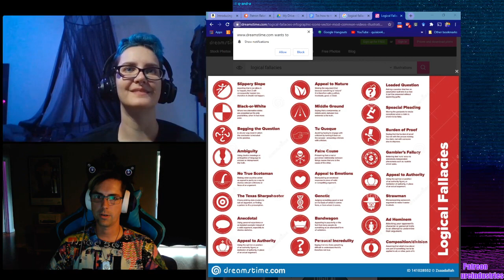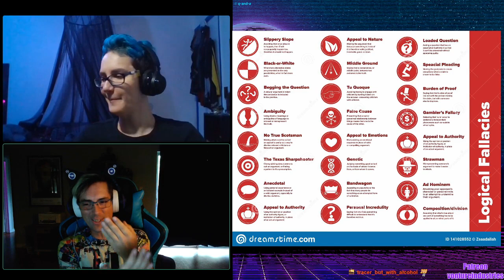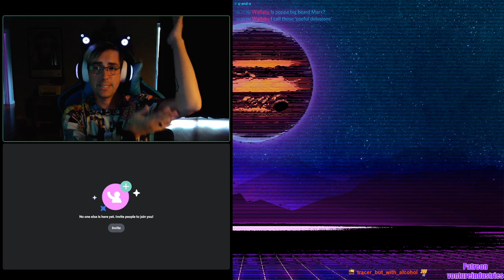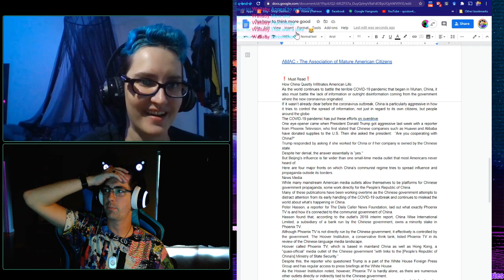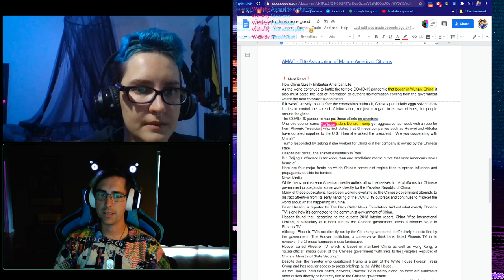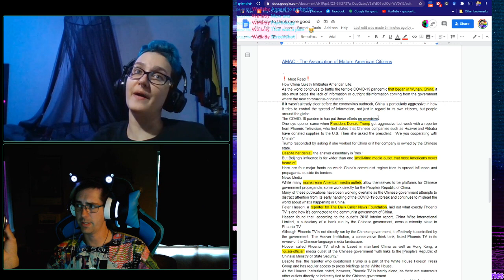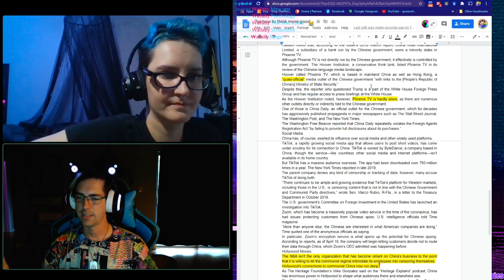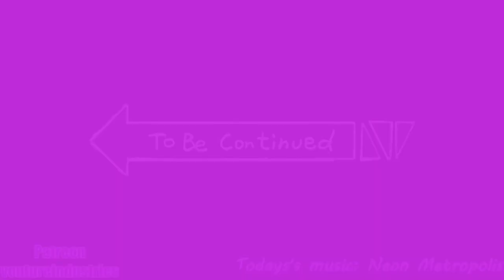How to think more good part 1: Introduction to less bad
Brief (long) overview of what all will be covered in the learning of how to think more good, and also we shit on a facebook post. It was great.